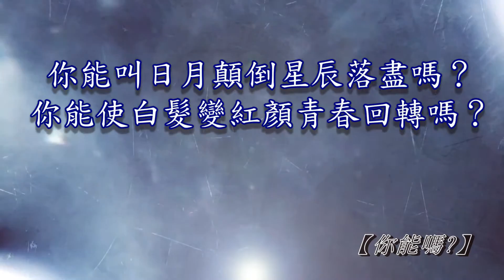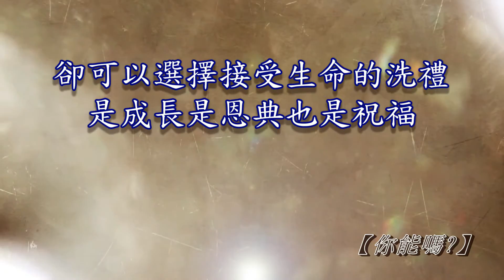音樂說書人_0110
你能嗎?

你能叫狂風停止地不要動嗎？
你能讓黑暗退去光明永久嗎？
你能叫日月顛倒星辰落盡嗎？
你能使白髮變紅顏青春回轉嗎？

你能在狂風暴雨中等待天晴！
你能在漫長黑夜中守候黎明！
你能在日月星辰中捕捉美麗！
你能在流失的歲月中體會悲喜！

一切的事情都在神的手中
我們並無法改變神的計劃
卻可以選擇接受生命的洗禮
是成長是恩典也是祝福